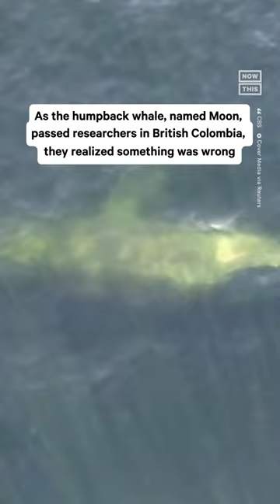Heartbreaking Footage of Injured Whale Making 'Last' Trip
This whale is making her ‘final journey’ after she was left with a broken back following a ship strike 💔